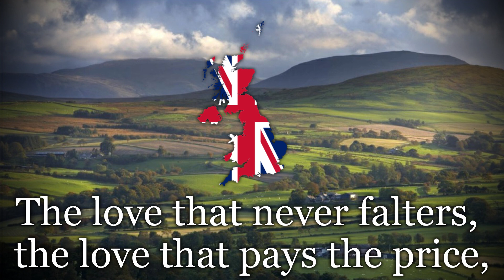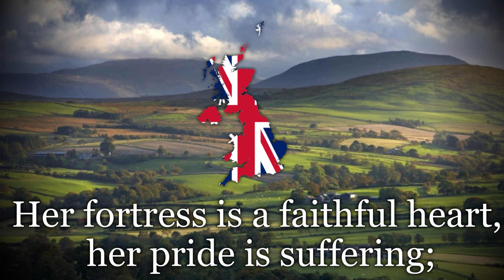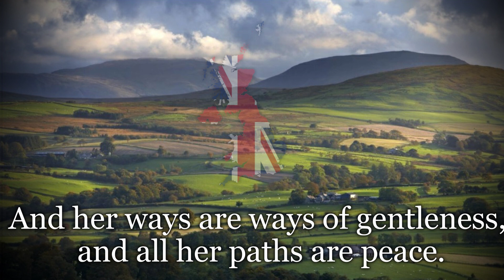I Vow to Thee, My Country - British Patriotic Songs